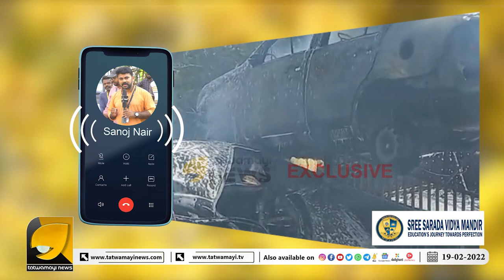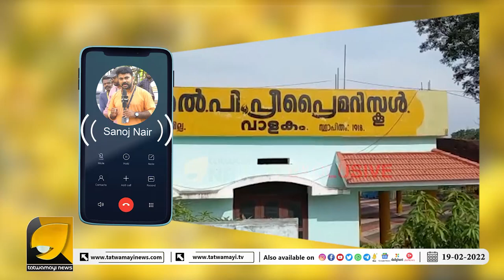പോലീസ് സ്റ്റേഷനിൽ വൻ തീപിടിത്തം സംഭവം നടന്നത് വാളകത്ത് | VALAKAM | EXCLUSIVE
പോലീസ് സ്റ്റേഷനിൽ പിടിച്ചിട്ടിരുന്ന വണ്ടികൾ കൂട്ടത്തോടെ കത്തി, ഒഴിവായത് വൻ ദുരന്തം | VALAKAM | EXCLUSIVE